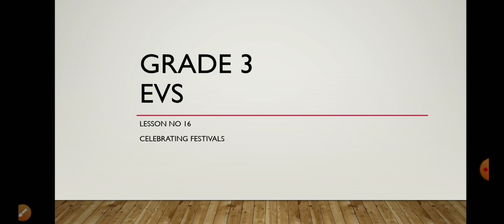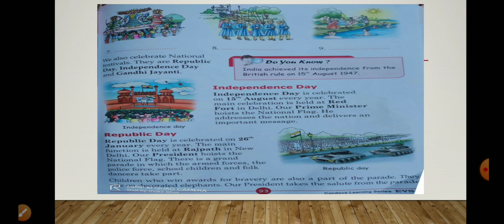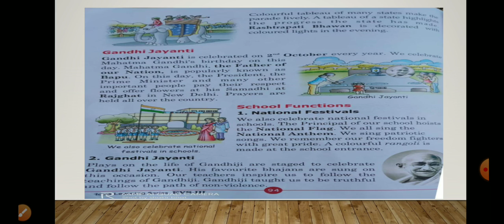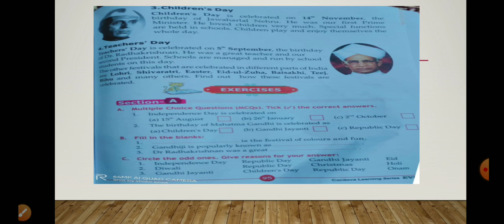Grade 3| Celebrating Festivals| EVS| CBSE| Shemford Futuristic School Kupwara